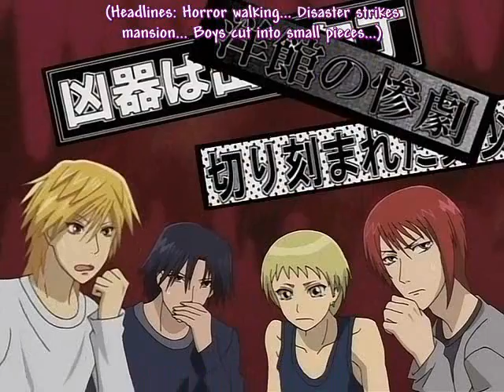Wallflower AMV - Sunako-chan's an Ugly Girl!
FYI: This is meant to be a parody. To those taking it seriously or taking offense: cut it out. Its supposed to make you laugh.

Footage: Yamato Nadeshiko Shichihenge/Wallflower/Perfect Girl Evolution/My Fair Lady
(How many names does one anime need?)
Video: Skyfire Productions